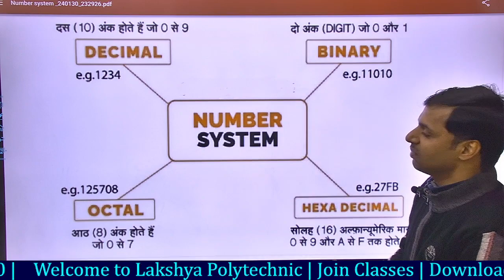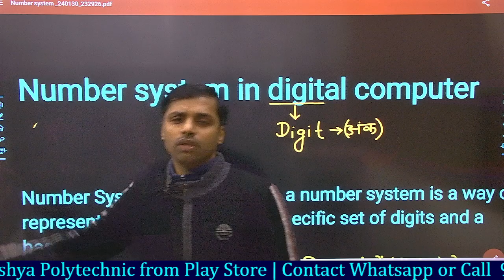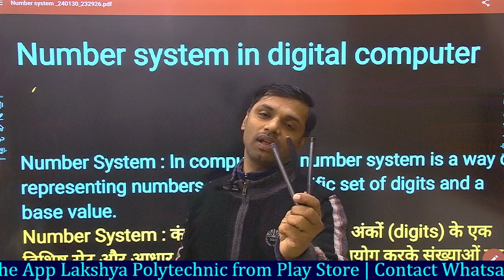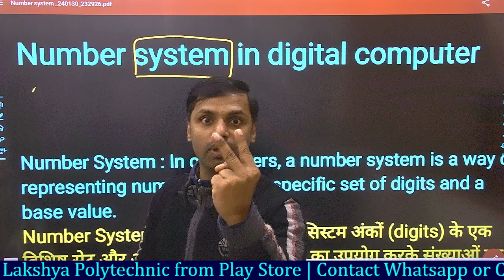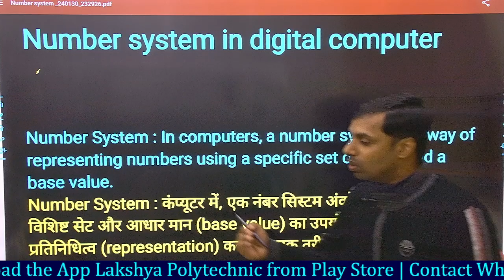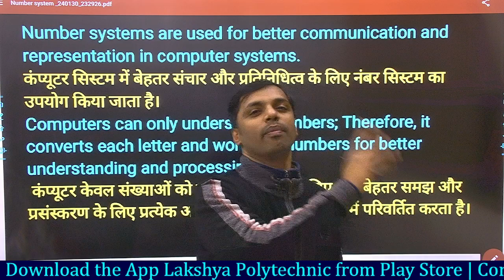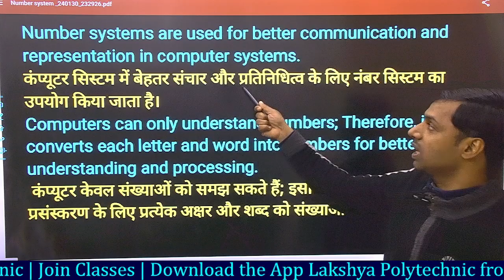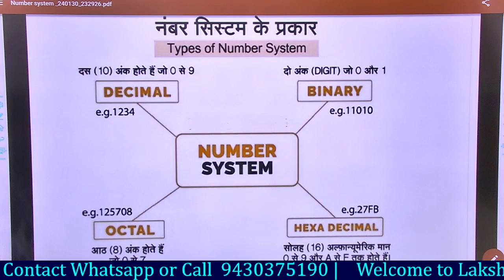NUMBER SYSTEM//DIGITAL EC.//L-1